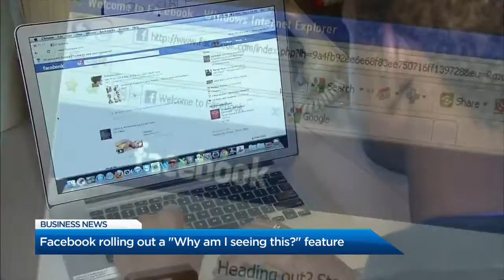BIV on Global BC: Amazon cutting Whole Foods prices; Facebook's new feature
Hayley Woodin discusses Amazon cutting Whole Foods prices for the third time. Plus: Facebook rolling out a "Why am I seeing this?" feature